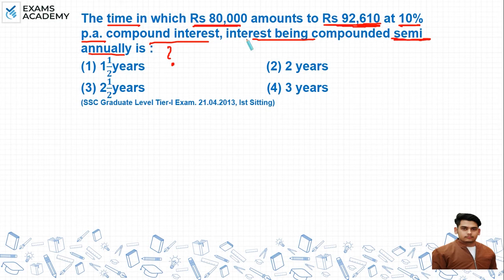The time in which RS 80,000 amounts to RS 92,610 at 10%p.a. compound interest, interest being ?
The time in which RS 80,000 amounts to RS 92,610 at 10%
p.a. compound interest, interest being compounded semi
annually is :
(1) 1 1/2 years (2) 2 years
(3) 2 1/2 years (4) 3 years